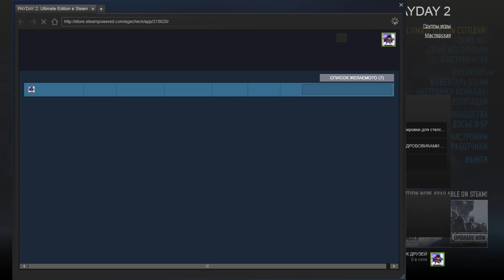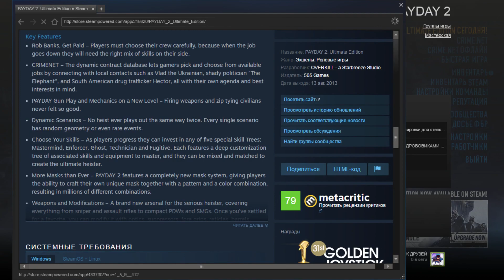Назад в Payday2. day [2] тест в 60 фпс